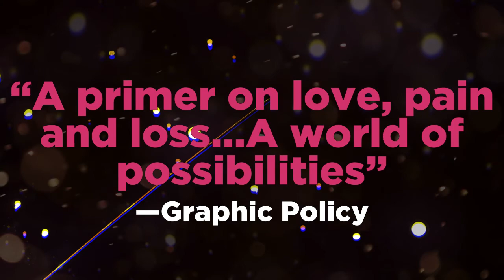BOLERO #1 by Wyatt Kennedy & Luana Vecchio video trailer | Image Comics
BOLERO #1 on sale Wednesday,  January 12, 2022

A new series from two bright-eyed and bushy-tailed little scamps!

A woman running away from a broken heart discovers a mother-key into parallel universes. The rules are: The key can work on any door. The mother will only let you visit 53 universes. Do not ask to speak to the mother. Never hop more than 53 times.